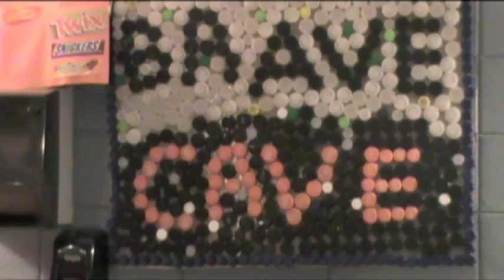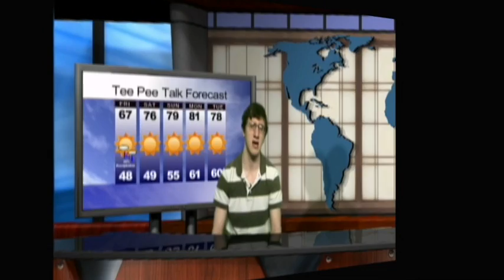tee pee talk 3-23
this weeks edition of tee pee talk